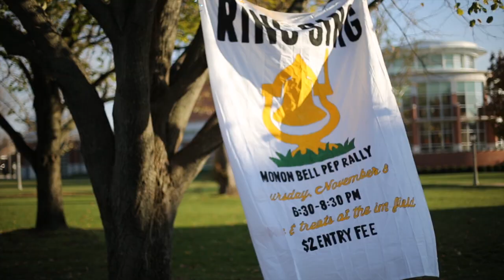The 119th Monon Bell Classic: DePauw preview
Shot and edited by: Courtney Cronin

With the series tied up 37-37-6 since the induction of the bell trophy, the DePauw Tigers look to take back the historic Monon Bell from Wabash in the 119th football contest between both schools.